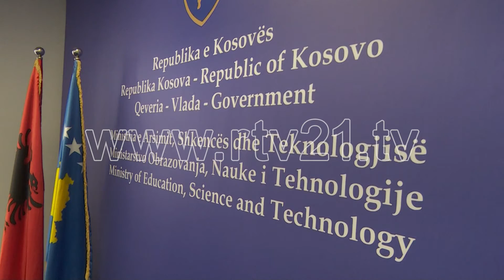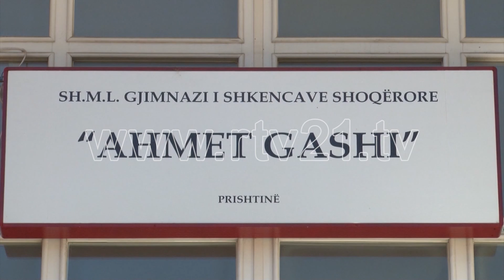Rreth 217 mësimdhënës do t’i nënshtrohen fazës së parë të vlerësimit - 02.10.2018